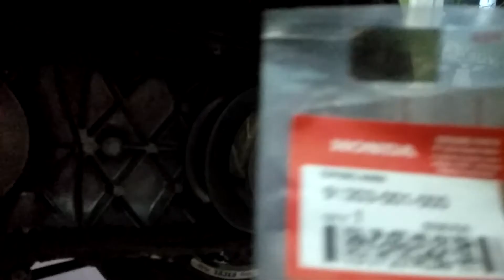Cara membuat laher bak cvt agar awet dan tidak bersuara kasar...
simak videonya ya temen2.. tlg subrek dan sare ya... makasih